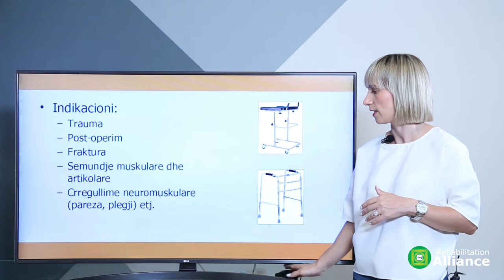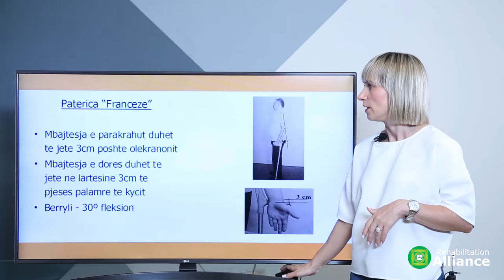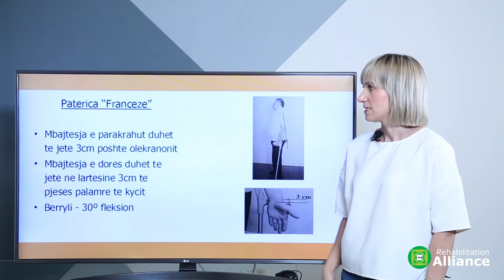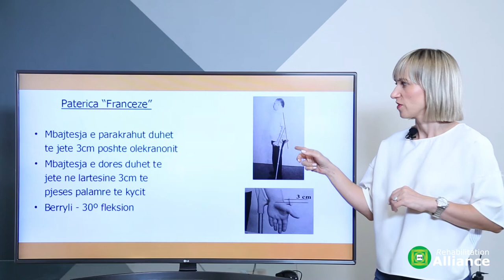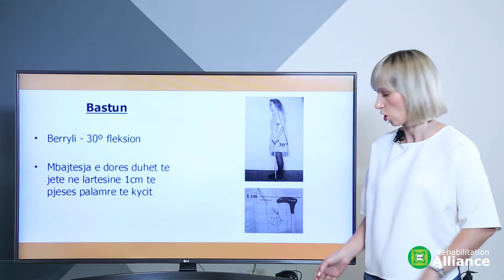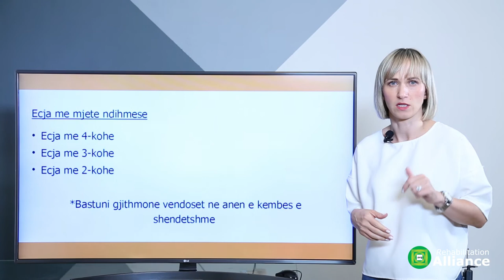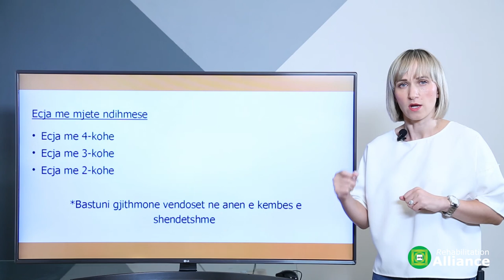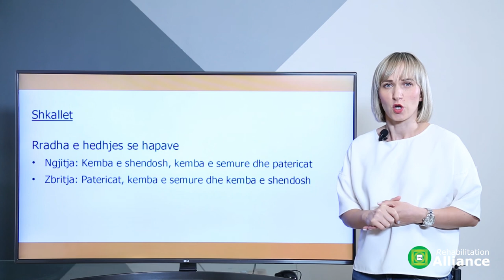Ecja me mjete ndihmese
Ne kete leksion teorik do merrni informacion mbi menyren e ecjes me mjete ndihmese si patericat, deambulator dhe bastun. Lartesia e vendosjes se paterices dhe bastunit, menyra e ecjes me paterica dhe ngjitja dhe zbritja e shkalleve me mjete ndihmese.

In this theoretical lecture you will get information on how to walk with assistive devices such as crutches, walker and canes. Adjustment of the height of the crutches and cane, the way to walk with crutches and how to climb and go down the stairs with assistive devices.